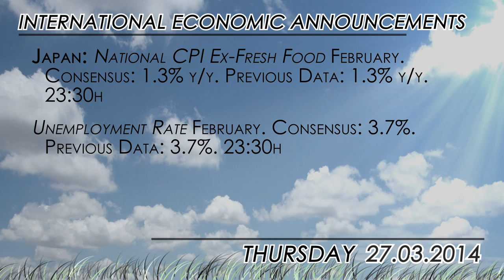What to watch for 03/27: UK data and US GDP